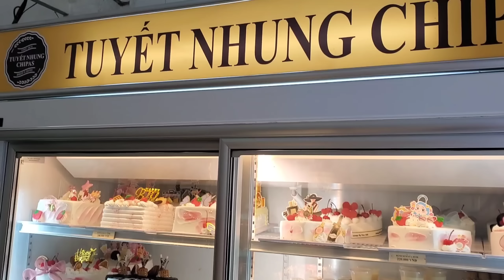Chúc Mừng Sinh Nhật Vợ | út đạt | # 591